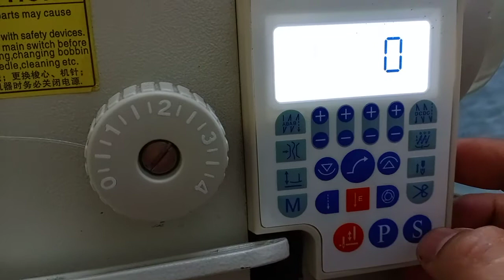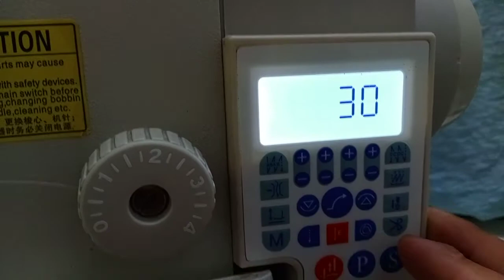P-31 tốc độ cắt chỉ